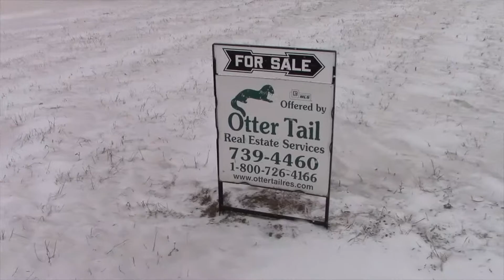Sam Nelson Final